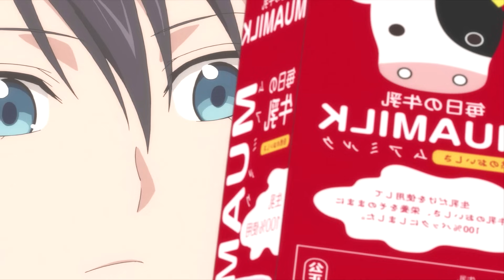🌕 UNA CHICA NORTEÑA QUE CREE QUE SU HERMANO ESTA ENAMORADO DE ELLA!! // Ane Log Resumen Del Anime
Resumen de anime Ane Log
Resumen de animes Ane Log
Reseña anime Ane Log